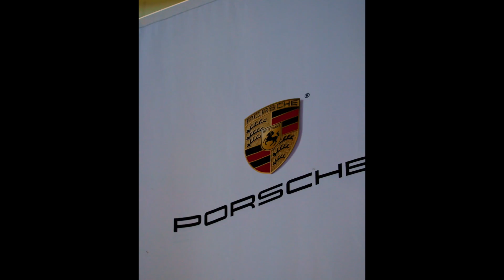Porsche Friends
All footage recorded and produced by Rob McEnaney.